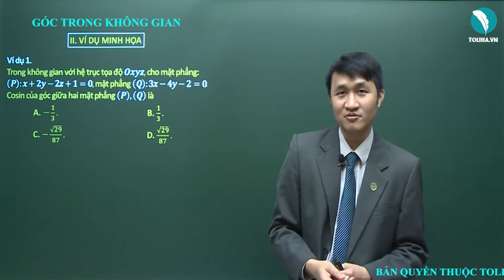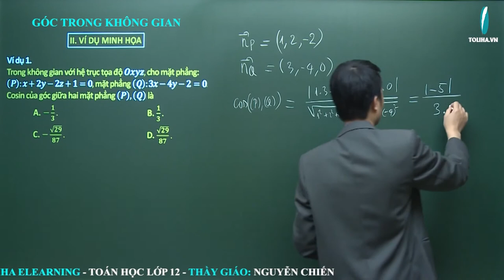Góc trong không gian - Phương pháp tọa độ trong không gian - Hình học 12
Góc trong không gian

TOÁN 12